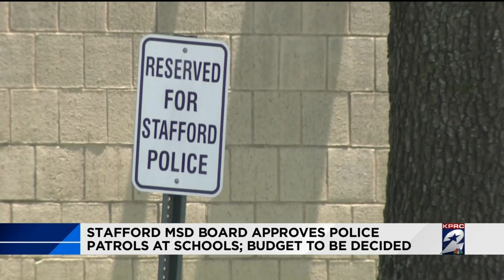Stafford MSD board approves police patrols at schools; budget to be decided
When students in Stafford head back to school on Aug. 15, there will be school resource officers on campus but it will cost the district.